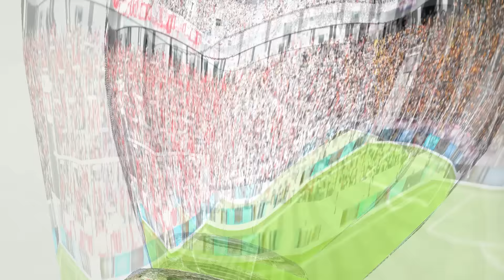NIEDERLANDE gegen SCHWEIZ - EM 2016 FRANKREICH (Qualifikation) ◄NED #04